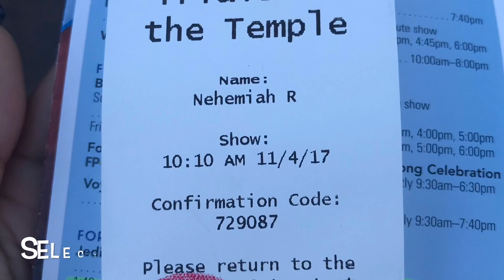How to get into Jedi training at Disney’s Hollywood Studios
What is Jedi Training Academy? – This 20-minute Hollywood Studios stage show takes place in 15 separate performances throughout the day at an outdoor stage located next to the Star Tours attraction. During these shows, pre-selected children are given the opportunity to don their robes, grab their lightsabers and square off with their favorite characters from the Dark Side including Seventh Sister Inquisitor from Star Wars Rebels and Darth Vader.

Spaces for participants are limited so those wanting to sign up are required to do so as soon as Hollywood Studios opens by reporting to the Indiana Jones Adventure Outpost nestled between 50’s Prime Time Cafe and Indiana Jones Stunt Spectacular. Once there, they will be interviewed to make sure they are up to the task and given a time and a voucher telling them what performance they will be participating in and when to return.

So now that we know how the system works , let’s talk about ways that you can improve the chances of your little Padawan getting a slot with our Tips to Becoming a Jedi.

Arrive at Hollywood Studios at least 60 minutes before it opens.   For those opting not to dine on-site, then try to get to the park around 60 minutes early if your are going to be signing up to Jedi Training.  Try to get as close to the front turnstiles as possible and sadly you may have to fend off pushy late arrivals who are taking their chances by trying to finagle their way past.  While you’re waiting grab a park map, familiarize yourself with the route and be prepared to get their quickly.

Make sure you have the kids with you.  When I say get their quickly I don’t mean leave the kids with mom while dad sprints toward the Indiana Jones Outpost.  Disney will not allow you to enter the line unless you have your children with you.  Parents are not allowed to hold these spots.  You enter the line when the kids join you, not before.

No diversions. Don’t even think about trying to squeeze in a ride on Toy Story Midway Mania before heading to the Adventure Outpost to sign-up.  You’ll find the lines pretty much filled up by the time you get there.

Bring comfortable shoes. Though Hollywood Studios is one of the smaller parks, it is still a bit of a trek from Main Gate to the Adventure Outpost.  I wouldn’t be making this jaunt in flip-flops or strappy sandals.

Prep your kids. One of the criteria in order to be included in Jedi Training is that your child is able to follow simple instructions and won’t be overcome with nerves.  You know your child, if you they can be on the shy side then talk to them before hand, let them know what’s going to happen on the day and get them pepped-up for the experience.  Each time we’ve done this, I’ve seen kids turned away because they found the whole experience a bit too overwhelming.

Be prepared to pick a time.  Once you’ve made the cut and you’re in line to sign up, things speed up really quickly and when you get to the registration desk, you’ll be asked to select a time for the performance you’d like your child to be in.   If you’re early enough in line, you can pick from a wide range of options.  However, this isn’t the time to fumble with touring plans, try to pull up the My Disney Experience App to see when your reservations are or be looking for Fastpass conflicts.  If you know that you are going to try to sign-up for Jedi, plan this all out the night before and come prepared with a list of 3 or 4 times that might work for you.  The performance schedule usually looks like this:

9:40 AM
10:10 AM
11:10 AM
11:40 AM
12:40 PM
1:10 PM
1:40 PM
2:10 PM
2:40 PM
3:10 PM
3:40 PM
4:10 PM
5:10 PM
6:10 PM
6:40 PM

For those further back in the line, you may not be given an opportunity to pick your time but instead will be booked only for the times that they still have available.

BEST OF ALL ITS FREE! May the force be with you!